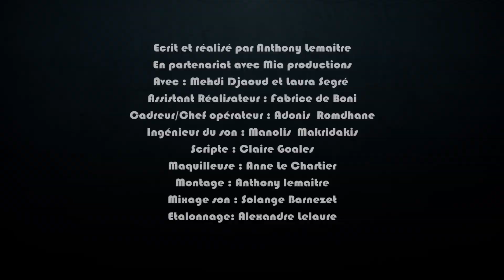AUTHENTIK [S01 EP02 - Karine ]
Authentik, une websérie écrite, réalisée et produite par Anthony Lemaitre.

Like si tu aimes, ou lâche-nous un commentaire !

Nous ne monétisons pas cette vidéo, nous ne touchons aucun revenu via ce contenu / we don't monetize this video, we don't get any revenue from this content.